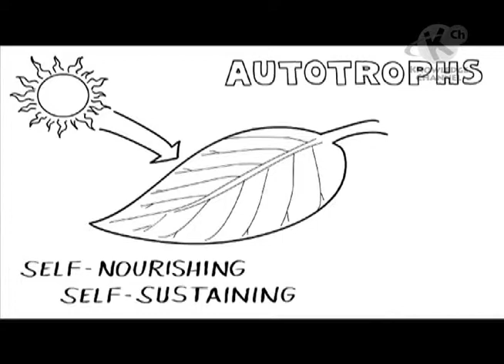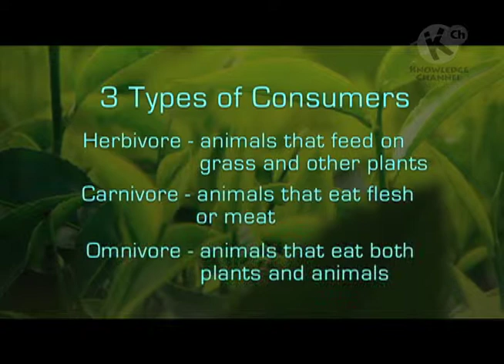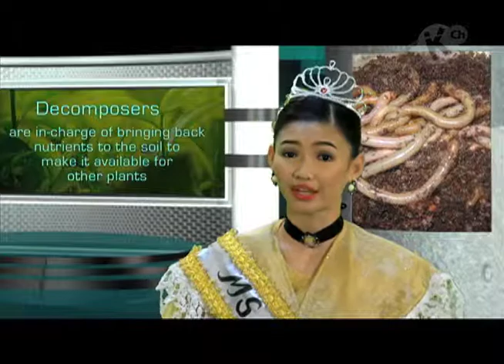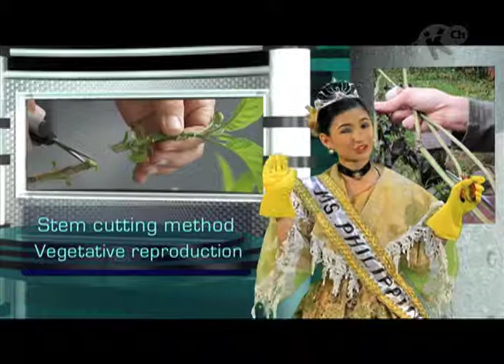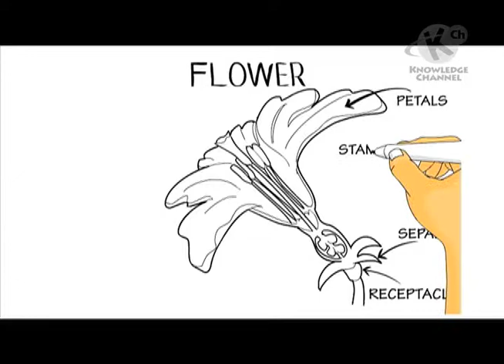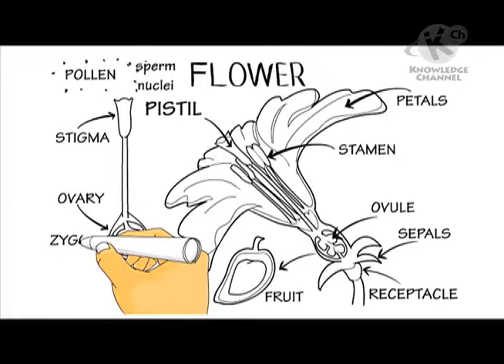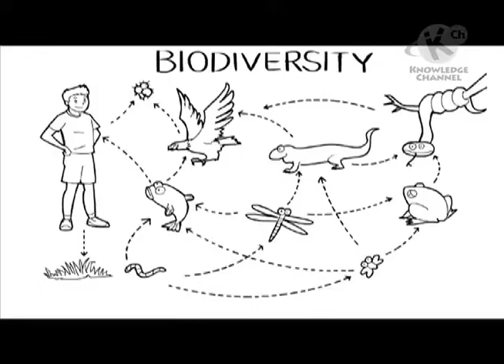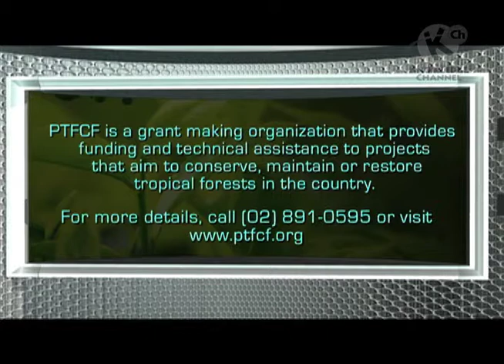Interaction in Forests | Puno ng Buhay | Grade 7 - 10 - Science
PUNO NG BUHAY 2: INTERACTION IN FORESTS

LEARNING COMPETENCY: The Philippine Environment

This episode talks about the different Interactions in the Ecosystems.  It also talks about the relation of graphical location of the Philippines to its environment.

5th Floor Benpres Bldg. Exchange Road corner Meralco Ave.